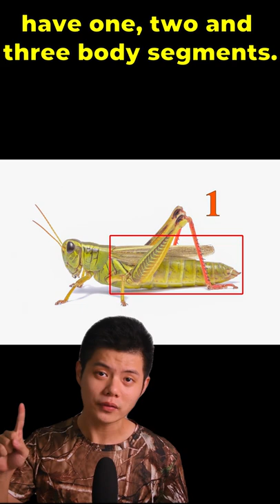How to differentiate between scorpions and insects | Are Scorpions Insect 2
Are scorpions insects? To put it simple, no.

Count the number of body segments. Insects like mosquitoes, beetles and mantises have one, two and three body segments. These body segments include the abdomen, the thorax and the head. Arachnids like scorpions on the other hand only have two body segments. These body segments include the abdomen and the cephalothorax. Cephalothorax is basically the head and the thorax fused together or in short, arachnids do not have a dedicated head.

Next Video:
Want me to cover a specific animal? Leave it in the comments below!

Q&A:
Q: Will you make more scorpion videos?
A: Yep, I love scorpions so yes! That being said, it depends on demand too I guess.

Q: When is the next video?
A: Whenever I have some free time. I am a zoologist/animal researcher and the forest have very bad signal.

Photo credits:
• Bernard DUPONT (2013). Yellow-legged Tree Scorpion (Opisthacanthus asper).
• Rosa Pineda (2013). Female Emperor Scorpion.
• Will Brown (2018). Red-legged Grasshopper (Melanoplus femurrubrum).

Cartoon credit:
1. Teo, R. B. C. (2020). Giant Panda cartoon.